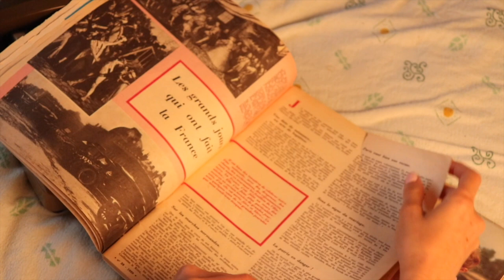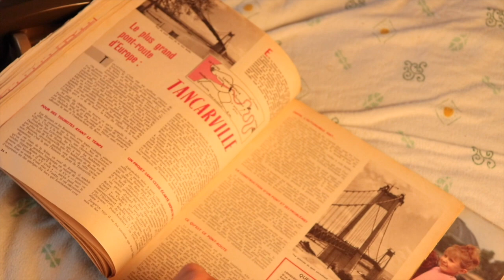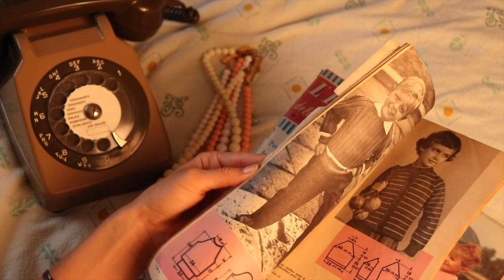ASMR | DÉCLENCHEURS VINTAGE AVEC LYLOU !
↓ ↓ ↓ ↓ ↓ Déroule la barre d'infos  ↓ ↓ ↓ ↓ ↓

Coucou, ce soir c'est Lylou qui va vous relaxer en présentant sa chaine, qui cette fois n'est pas ASMR ! J'espère que cela vous plaira, détendra et relaxera 🙂

• Zenamaste (partenariat): -5% AVEC LE CODE: BLZENAMASTE (à entrer lors de vos achats Amazon)

• TIJN (partenariat): 5$ sur votre première commande avec le code: 5free

• Adresse Mondial Relay pour m'envoyer des lettres/colis (ATTENTION, précisez-moi quand vous m'envoyez quelque chose, que je puisse aller le récupérer):
Librairie LATOUR
Place de la Bouxhe 13
BE-4052 BEAUFAYS

À PROPOS DE MOI:

• Je filme avec:
- Un Canon Ixus 190

Bonne nuit ! ♡

Laura